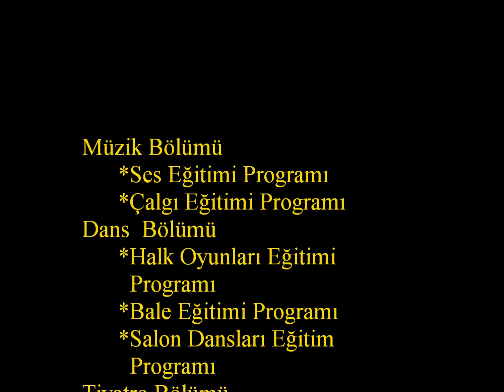Tekirdağ Belediye Konservatuvarı